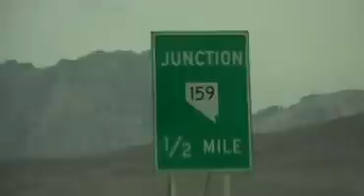Hurra Torpedo: Accidentally Leaving Vegas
Accidentally Leaving Vegas.